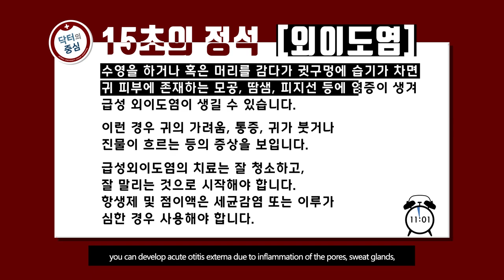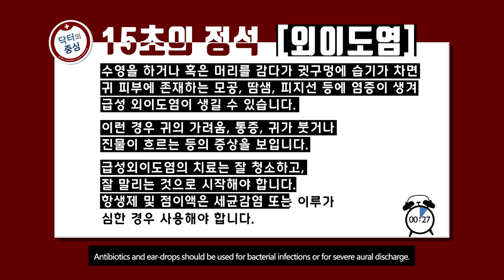[고려대학교 Korea University] Heart of Doctors E02 - otitis externa (IM, GI JUNG, M.D.)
Heart of Doctors E02 - otitis externa  (IM, GI JUNG, M.D.)